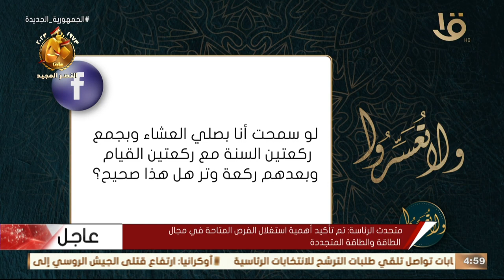ولا تعسروا | ما الحكم في التشريك في النية بين سنة العشاء وقيام الليل ورد د. عمرو الورداني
ما  الحكم في  التشريك في النية بين سنة العشاء وقيام الليل ورد د. عمرو الورداني